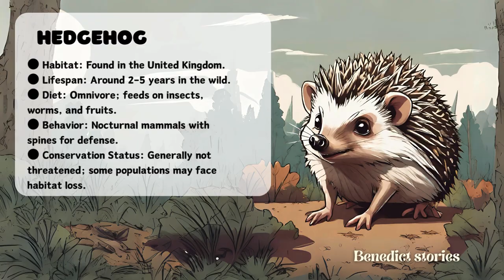Amazing Animals: Explore 'H' Animals - Fascinating Facts & Stunning Images for Learning!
Exploring Fascinating Creatures: A to Z Animal Encyclopedia with Amazing Visuals and Facts!

Welcome to our comprehensive A to Z animal series, an immersive exploration through the mesmerizing world of diverse creatures! Journey through this captivating series, accompanied by stunning visuals and in-depth insights into an extensive array of animals from A to Z. With each episode, delve into the habitats, behaviors, and unique features of these incredible beings. From the agile African Clawed Frog, Xenopus, to the powerful Swordfish, Xiphias, and the fascinating Yellowtail fish, uncover the intricate details of their lives. Encounter the awe-inspiring Yak thriving in the Himalayan ranges and the iconic Zebra adorned with striking stripes. Dive into the fascinating marine ecosystem with the Yellowfin Tuna and Zostera, while exploring the cultural significance of the Zebu. Join us on this captivating journey to witness the marvels of nature's diverse kingdom, accompanied by breathtaking visuals and enriching information in each episode!"

check out other videos by Us